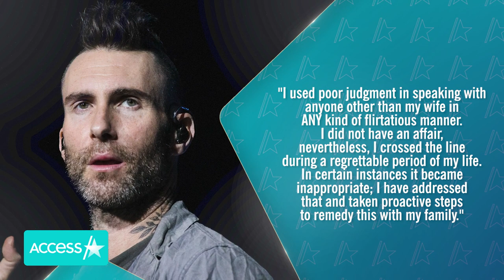Behati Prinsloo Shows Off Baby Bump After Adam Levine Scandal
Behati Prinsloo is sharing a pregnancy update! In an Instagram Story on Saturday, the Victoria's Secret model snapped a selfie video featuring her growing baby bump. She posed in front of a mirror, rocking a curve-hugging black maxi dress and matching boots, then turned to the side to show off her stomach. The soon-to-be mom of three put a hand on her hip and zoomed in on her bump, then playfully stuck her tongue out for the camera!